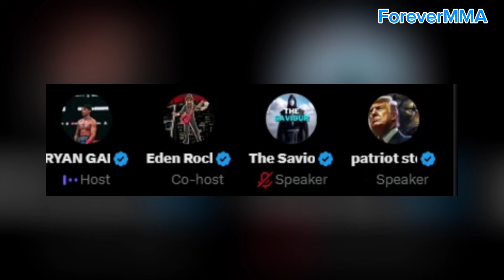"Ryan Garcia Takes Break from Boxing and Heads to Israel to Meet Netanyahu: Live Update!"